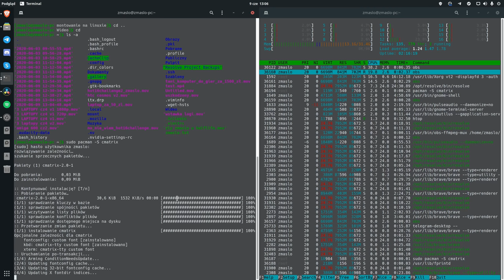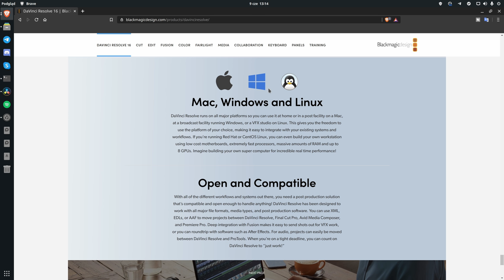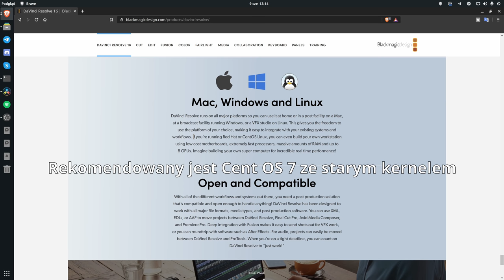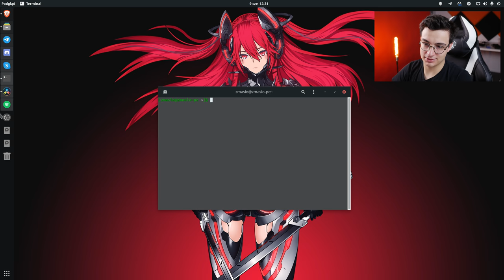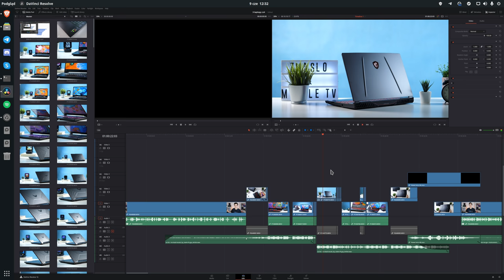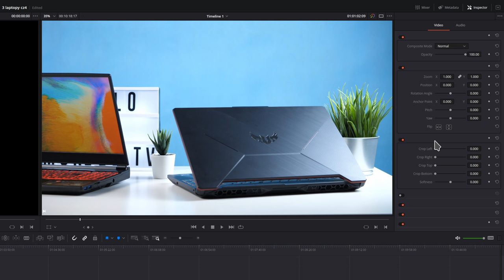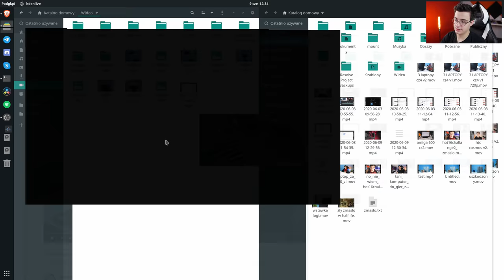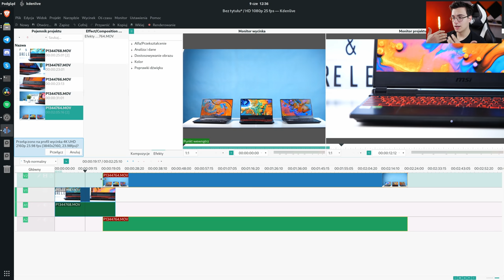Montuję filmy na LINUXIE!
Dziś opowiem o tym jak przez ponad 3 miesiące montuje mi się filmy na systemie GNU / Linux. Osobiście jestem bardzo zaskoczony, że program działa równie stabilnie jak na Windowsie. Nie jest to jednak rozwiązanie idealne - myślę, jednak że warto obalać stereotypy i pokazywać, że Linux nie tylko nadaje się jako system na komputer stacjonarny, ale sprawdzi się równie dobrze jako stacja robocza do montażu wideo.

Platforma testowa:
CPU: AMD Ryzen 7 1700 OC 3.9GHz
Chłodzenie CPU: NZXT Kraken Z63
MOBO: MSI X370 SLI Plus
GPU: RTX 2060 Super FE
RAM: Corsair Vengeance 32GB 3200MHz
SSD: M.2 NVME WD 250GB
HDD: Seagate 4TB
Zasilacz: Bitfenix 750W 80+GOLD
Obudowa: NZXT H510i